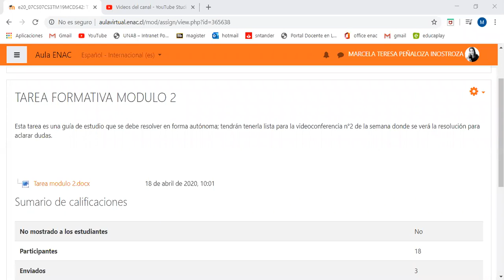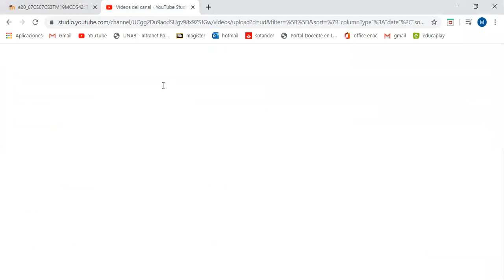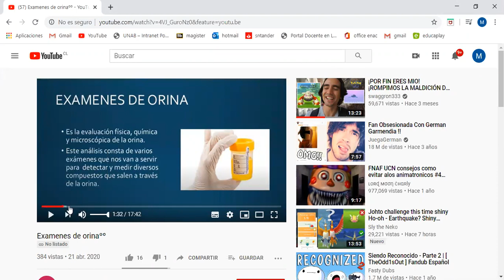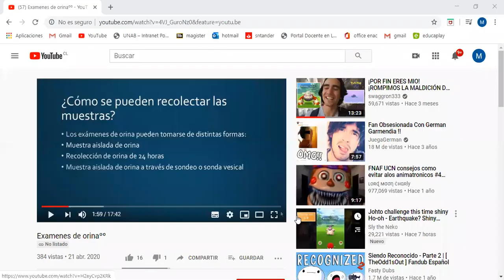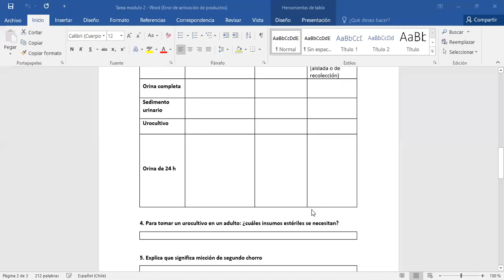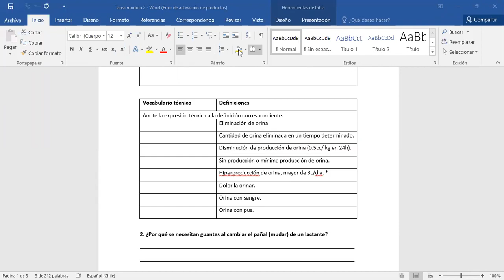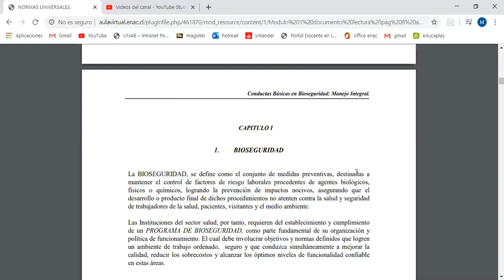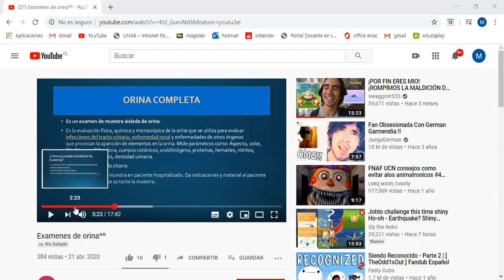VC TME seccion 42, Parte 1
Esta VC esta fraccionada en dos partes, por corte de conexión durante la VC